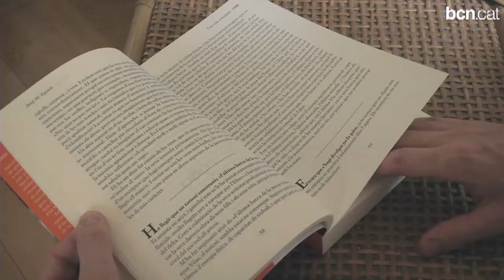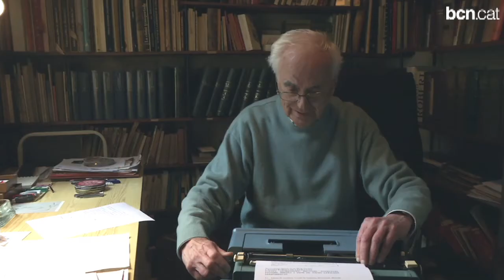Espinàs: "M'articulo amb el que tinc al voltant, a partir de la curiositat personal"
Edicions La Campana ha tret al mercat Una vida articulada, l'obra més extensa del periodista barceloní, que ja acumula una vuitantena de títols publicats. Aquesta vegada mira enrere, i tria, d'entre 11.000 articles diaris, fragments de textos que tenen en comú que tracten d'històries de la quotidianitat, de la gent, i rarament de política. Sense títols, estan ordenats cronològicament.